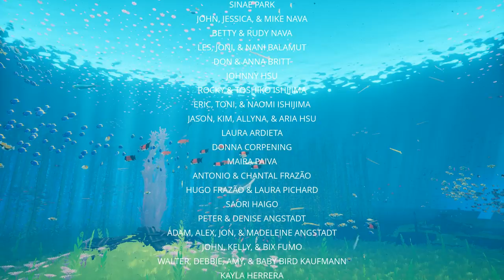En Directo - ABZÜ - Juego completo